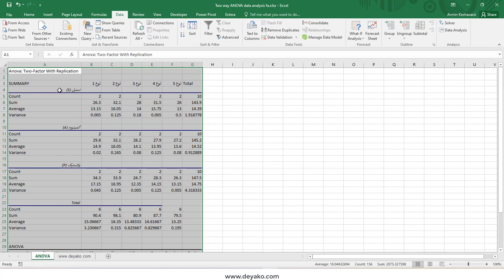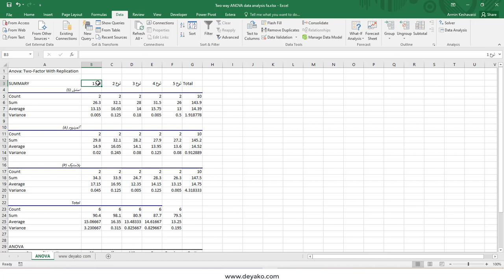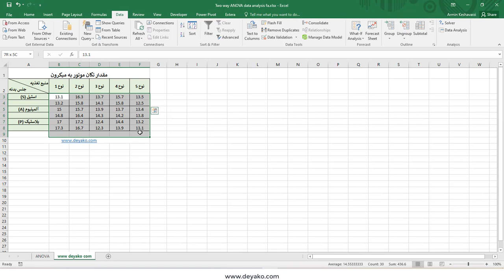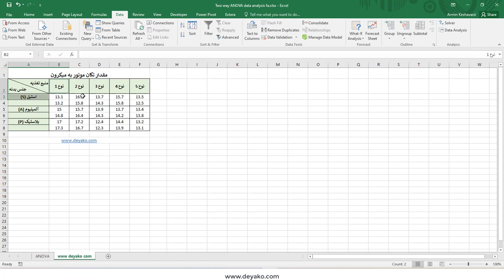تحلیل داده اکسل - آنالیز واریانس دو طرفه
زمانی که بخواهیم بدانیم دو متغیر بر متغیر دیگر تاثیر گذار است یا خیر، آنگاه می بایست از آزمونی به عنوان آزمون آنالیز واریانس دو طرفه استفاده کنیم و سه مورد را باید بررسی کنیم.
آیا عامل اول بر متغیر ما تاثیر گذار است یا خیر
آیا عامل دوم بر متغیر ما تاثیر گذار است یا خیر
آیا تعامل عامل اول و دوم بر متغیر ما تاثیر گذار است یا خیر
در این ویدئو آنالیز واریانس دو طرفه زا در اکسل با استفاده از افزونه تجزیه و تحلیل داده اکسل (Dat analysis add ins)، تشریح کرده ایم.

تلگرام ما:
T.me/deyakoltd